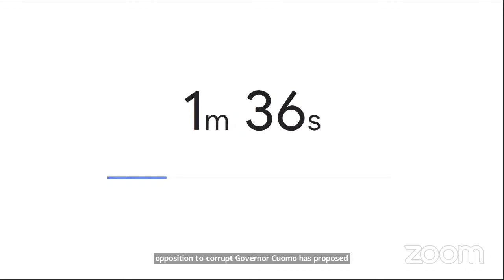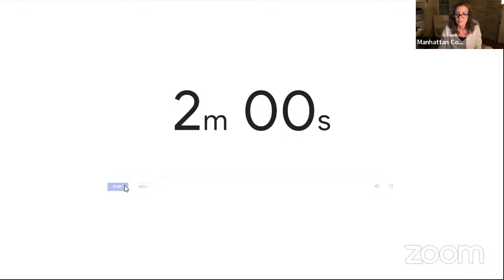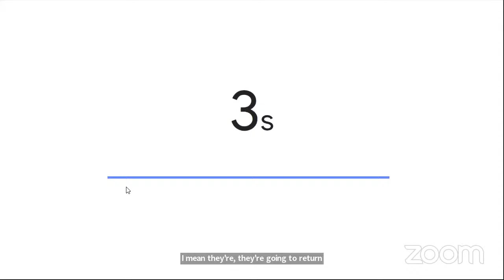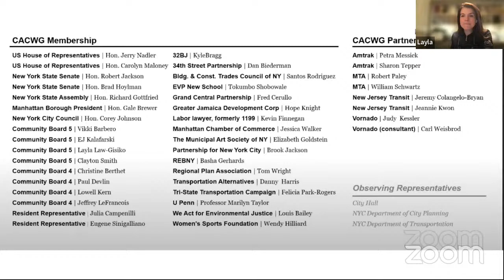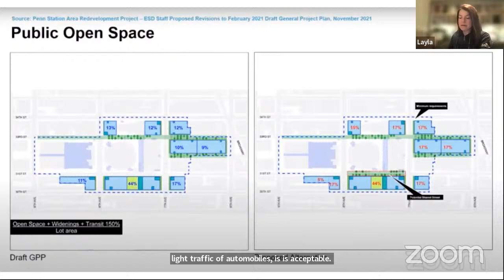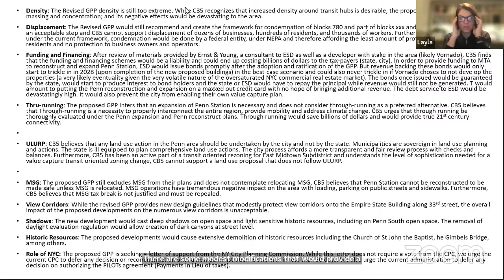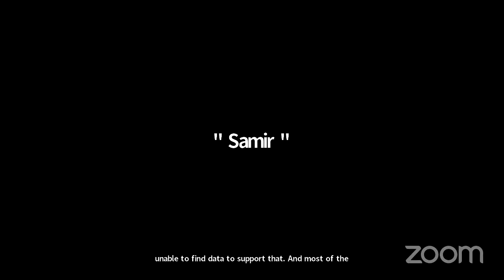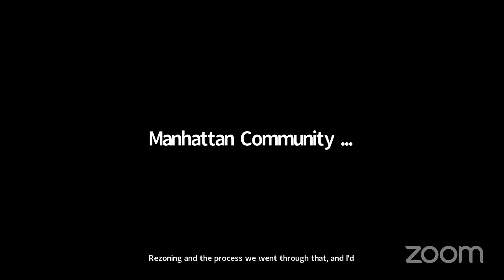Emergency Full Board Meeting, Dec 2 2021